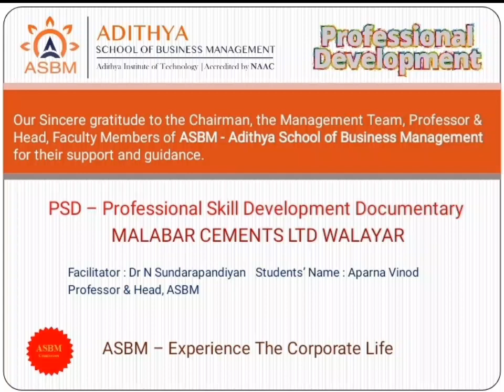ASBM MBA : Professional Skill Development Documentary by APARNA VINOD II MBA